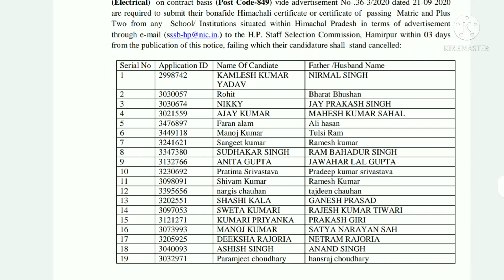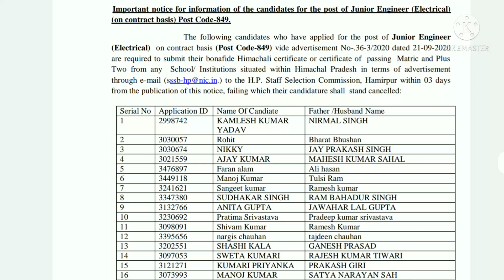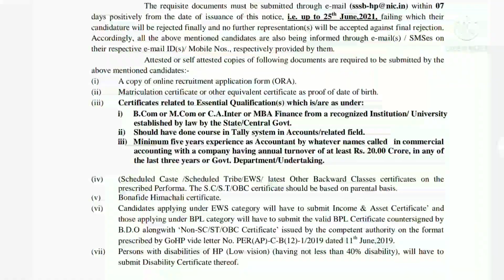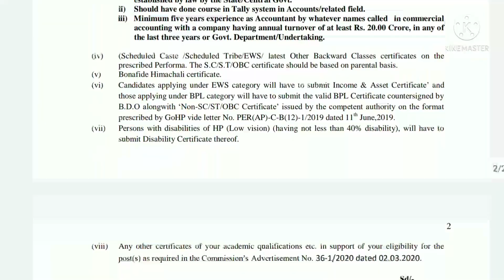HPSSC Hamirpur Three Important Notification JE Electrical & Documentation Process